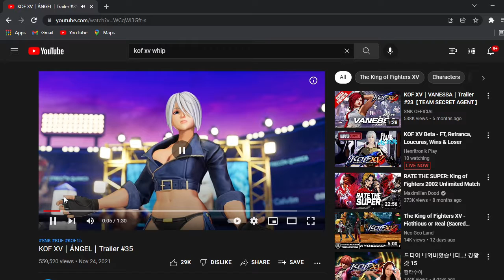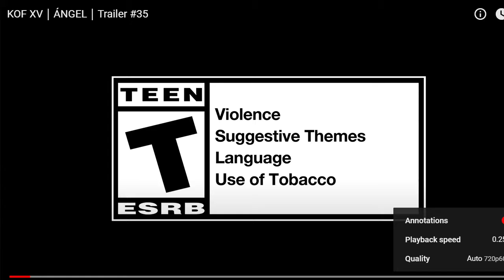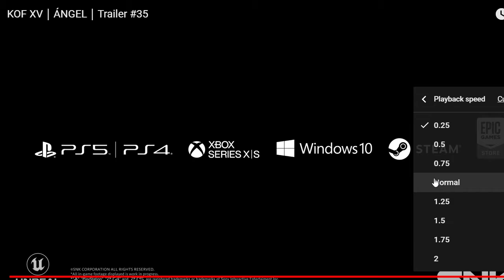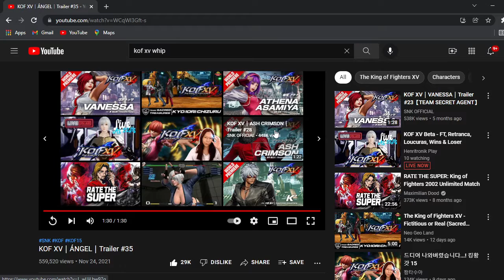Reacting To KOF XV | ÁNGEL｜Trailer #35 And Doing A Frame By Frame Analysis